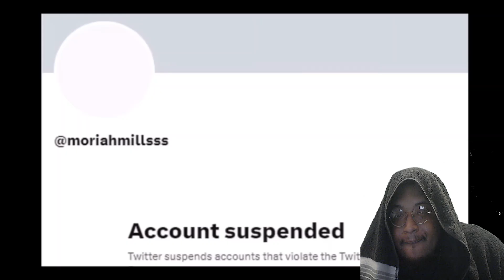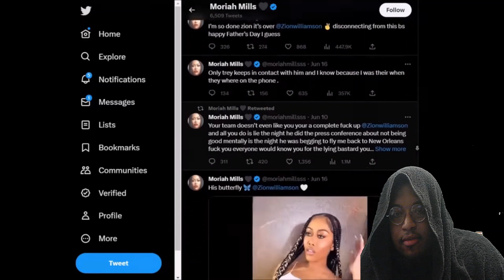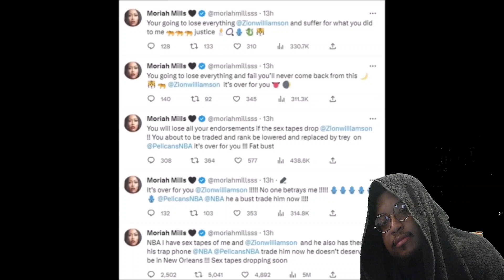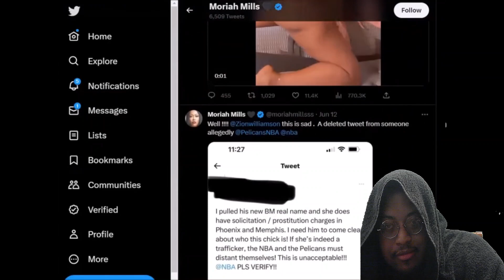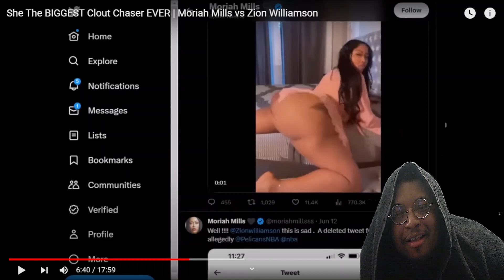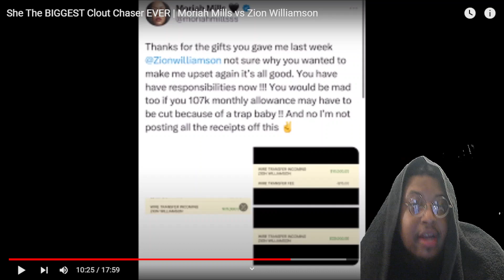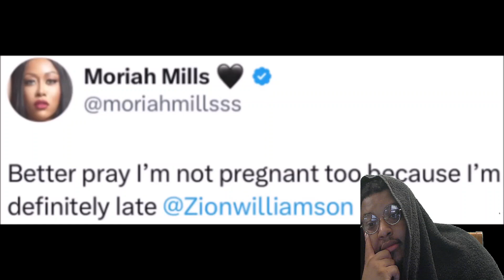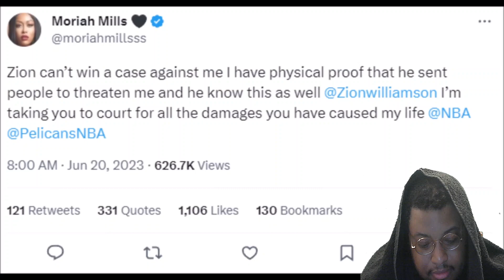SIMPING AINT EASY | Moriah Mills vs Zion Williamson